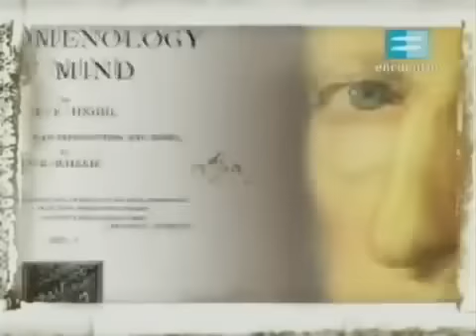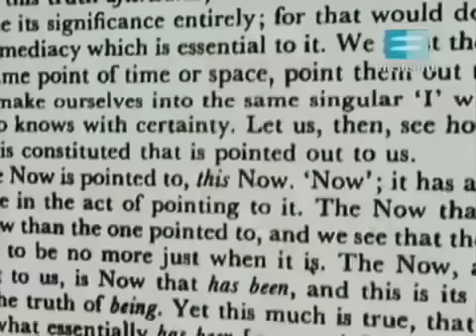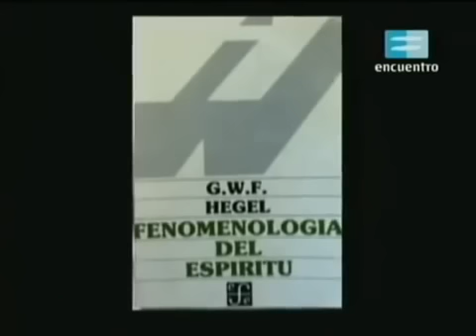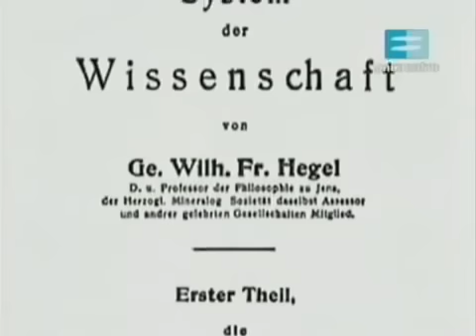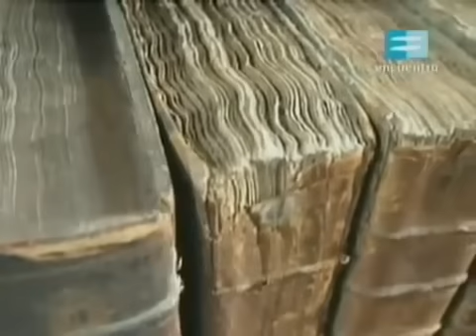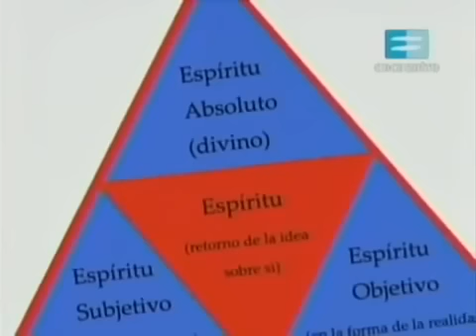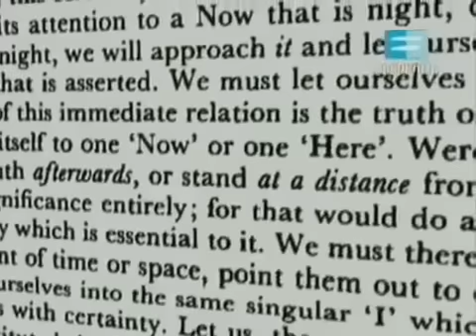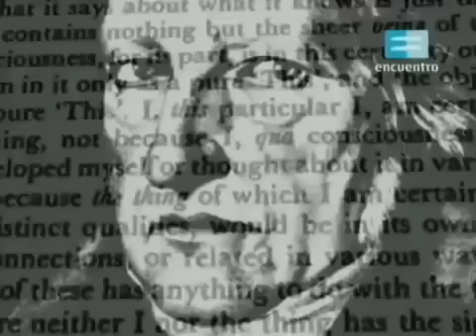Cap08 - Hegel - La Aventura del Pensamiento